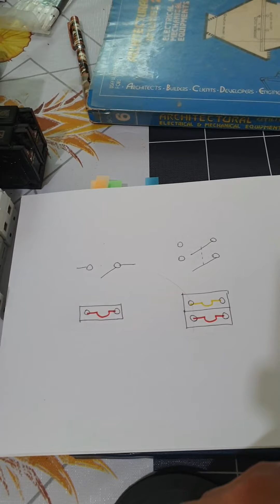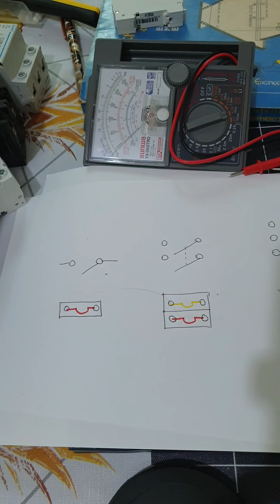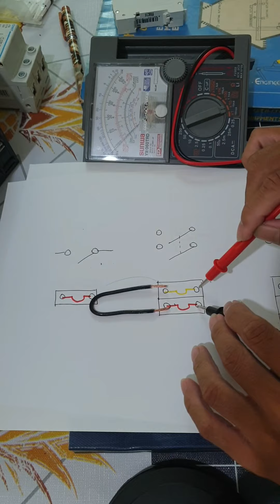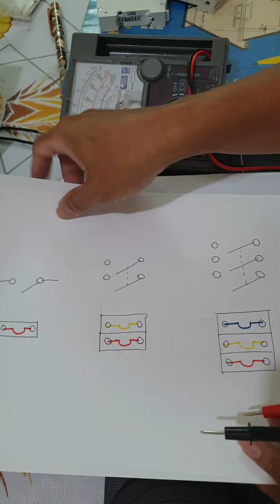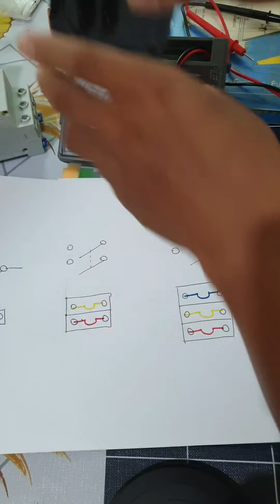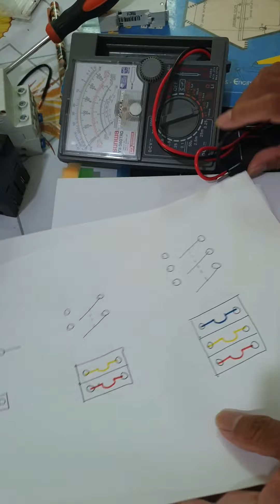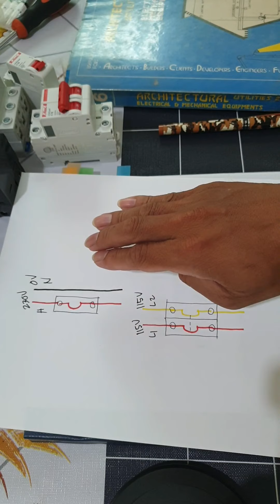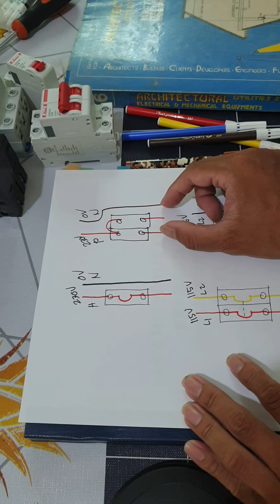circuit breakers - March 20, 2022